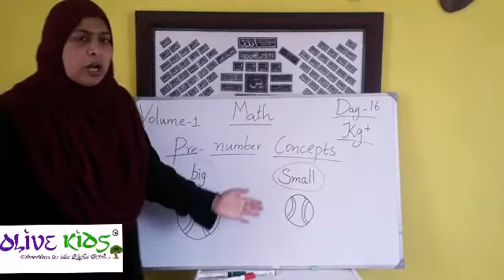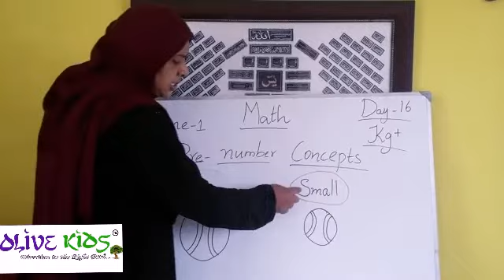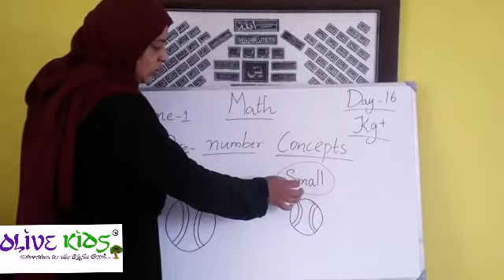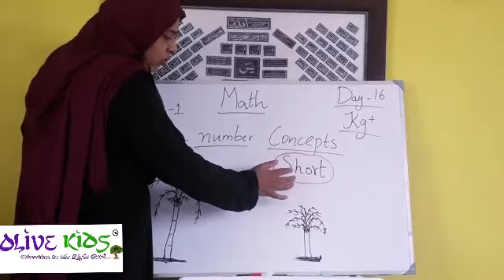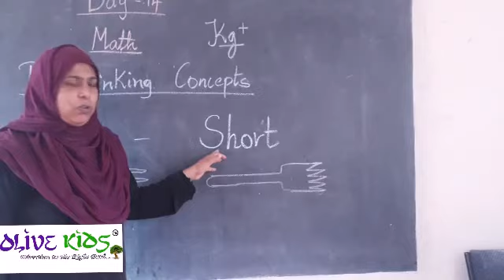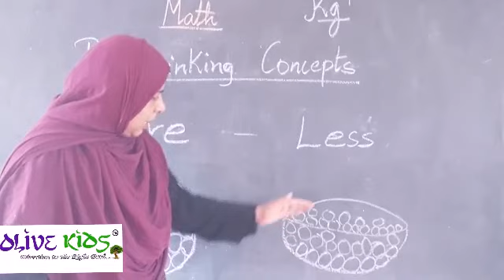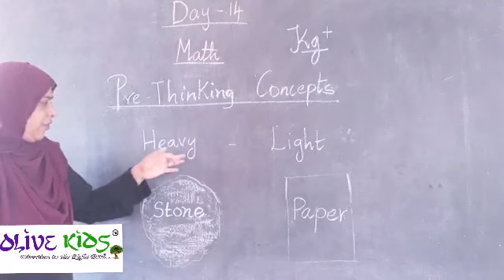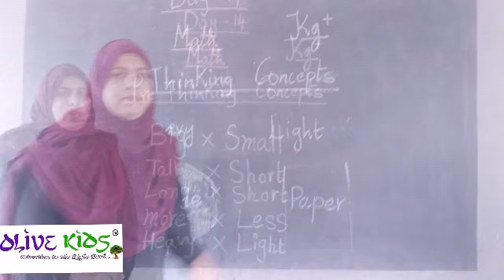DAY 16 MATH PRE THINKING CONCEPT BY SAFURA MAM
OLIVE KIDS ISLAMIC INTERNATIONAL SCHOOL